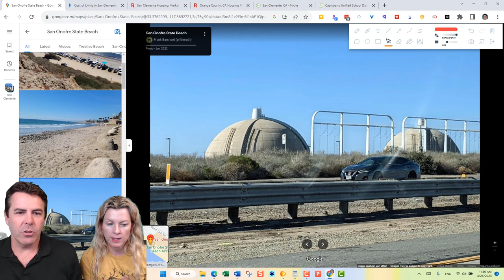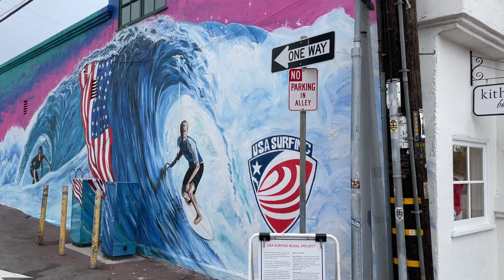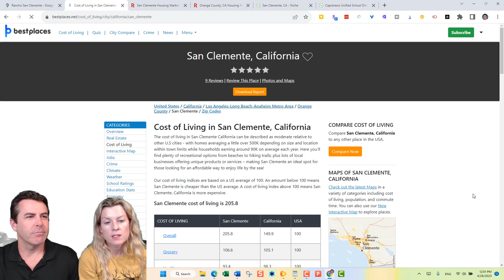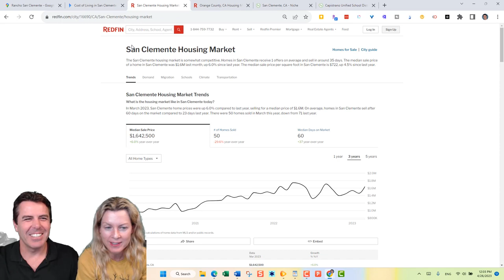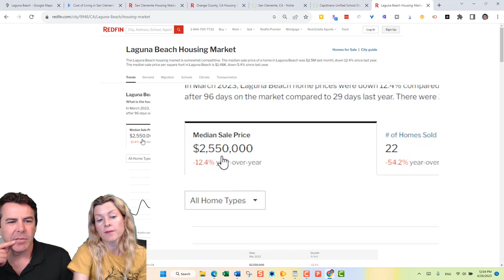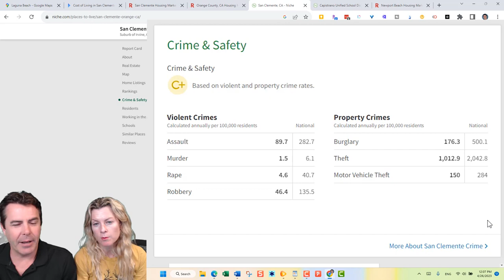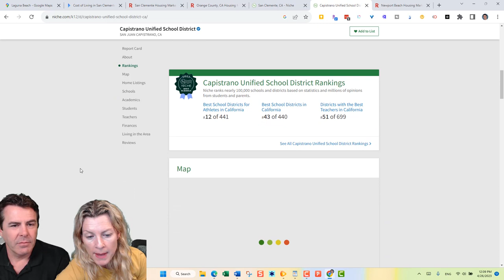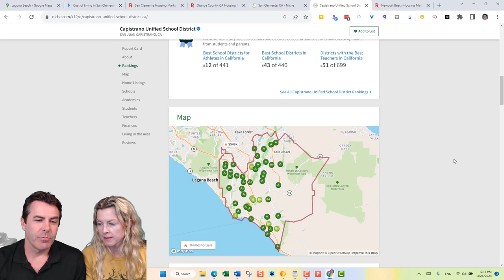If YOU Are Moving To San Clemente California ... WATCH THIS! | Living in Orange County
If YOU Are Moving To San Clemente California ... WATCH THIS! | Living in Orange County. We all know that San Clemente is a great place to live with its beautiful beaches, but is this place the right place for you? There are pros and cons to everywhere, so we're going to give you the total scoop on living in San Clemente California. Indeed, here are some insights to know about San Clemente California. If YOU Are Moving To San Clemente California ... WATCH THIS! | Living in Orange County

Desiree Montgomery
License Number: DRE 02155463